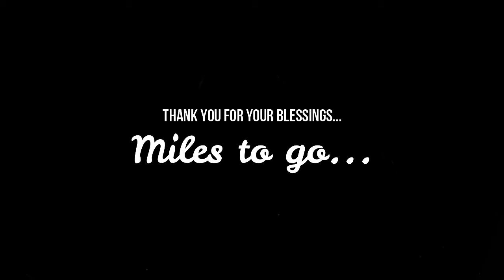Words of Blessings from Eminent Artist Sri Dayal Saw, Art Teacher, Kendriya Vidhyalaya, CCL, Ranchi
Words of Blessings from Eminent Artist Sri Dayal Saw, Art Teacher, Kendriya Vidhyalaya, CCL, Ranchi on 19th Establishment day of our Kalakriti School of Arts. He is a wonderful Caricature Artist, Illustrator and a Digital Artist too and among all a kind hearted person.

Thank you so much from entire Kalakriti family for your never-ending support & love.